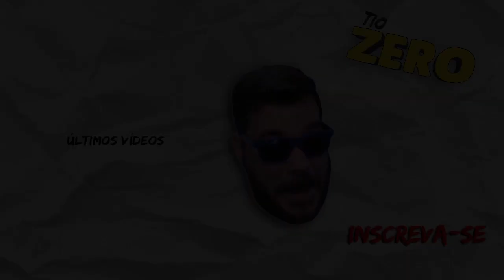GTA V - UES SNIPERS VS RUNNERS MUITO MANEIRA ✅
Dicas de como jogar muito bem.

✔Lives todos os dias no Face: oTioZero

Aqui no Tio Zero você encontra jogos variados, notícias, dicas, curiosidades, gameplays completas, lançamentos e tudo muito humor. Além disso você vai encontrar jogos indicados por vocês, reviews, análises, críticas, playthrough, walkthrough e gamevlog.

Venha fazer parte da Família Tio Zero você também!

✔Áudios e trilhas sonoras YouTube Audio Libray

OBRIGADO!